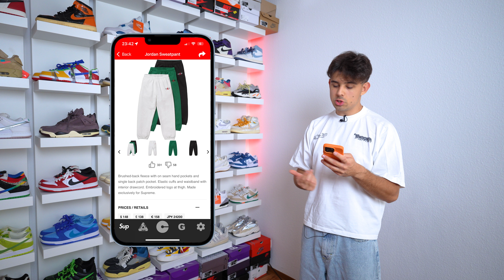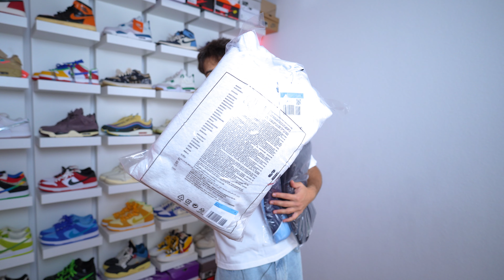600€ Supreme Unboxing! - SUPREM X JORDAN COLLAB!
In diesem Video schauen wir uns ein Paar Produkte aus dem letzten Supreme Drop an. In dieser Woche kam die Supreme x Jordan Collab und ich habe einige Sachen bestellt.